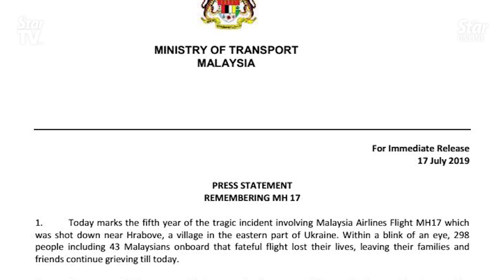PM saddened MH17 perpetrators yet to be found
It has been five years since Malaysia Airlines flight MH17 was shot down, and Prime Minister Tun Dr Mahathir Mohamad is dismayed that the person who launched the rocket has not been found.